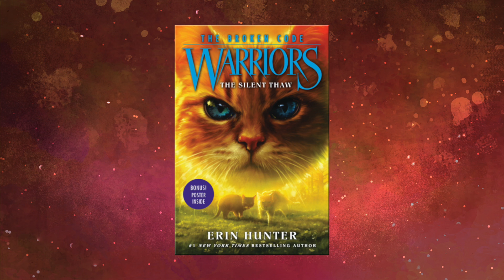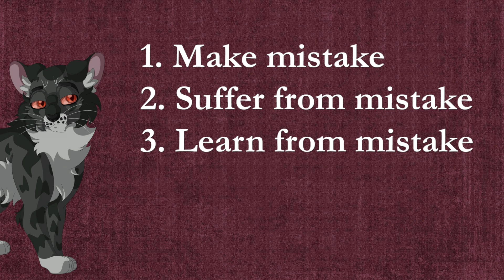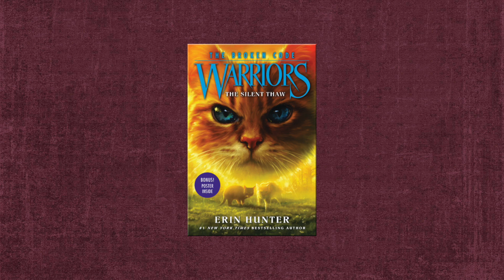Warrior Cats is bad at this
Warrior Cats protagonists sometimes lack the emotion that I wish they had. Here's how I would change the Silent Thaw protagonists to be better.

The cat art is by Missy Dakota!